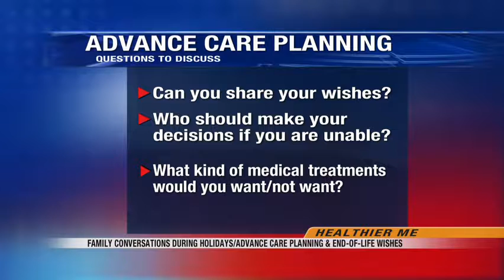News Healthierme Family Conversations During The Holidays